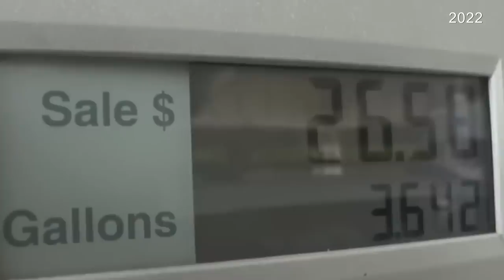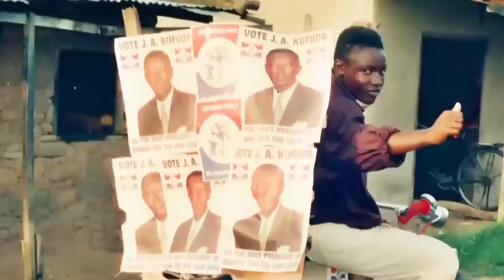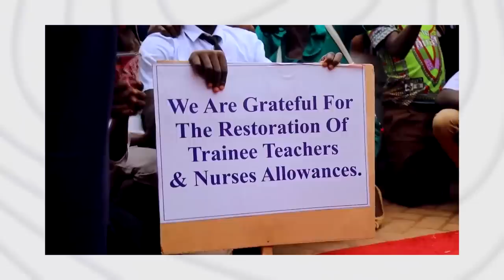NPP Documentary of How Good They've Fixed Ghana, Let's Break it down